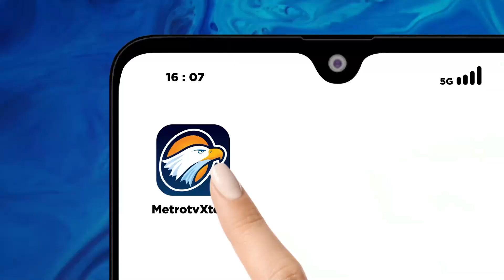HEBOH! Pohon Pisang Punya Tandan Bercabang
METRO TV -  Tanaman pohon pisang milik warga Kota Cilegon, Banten, terbilang unik. Pasalnya, satu batang pohon tersebut berbuah sampai dua tandan atau berbeda dengan tanaman serupa pada umumnya.

Inilah tanaman pohon pisang yang berbuah dua tandan pada satu batang milik warga Kota Cilegon, Banten.

Pohon pisang ambon atau Cavendish, setinggi dua meter itu memiliki buah yang unik dan berbeda dengan tanaman serupa pada umumnya.

Pasalnya, pohon pisang lain bisa berbuah normal. Sementara pohon pisang milik Abdul Hakim ini, tampak memiliki banyak buah dalam satu batang pohon.

Menurut pemiliknya, pohon pisang ini ditanam sekitar dua tahun lalu dan sudah sering berbuah lebih dari satu tandan. Selain itu, ada ciri-ciri khusus yang menandakan pohon pisang dapat berbuah banyak, seperti jarak tumbuh dan berbuahnya lebih lama dari pada pohon pisang normal.

Apabila dirawat dengan baik, pohon ini bahkan bisa berbuah lebih dari dua tandan. Meskipun berbuah banyak, namun rasanya masih seperti pisang ambon pada umumnya alias tidak ada perbedaan sama sekali.